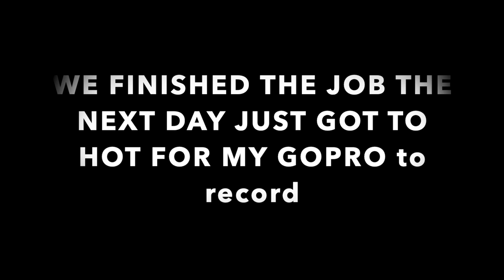POV Day in the life of a Roofer! Roofing in 2021!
Hello, in this video you will see my crew tear off a roof and put some sheeting back onto the house!  I apologize for the last part of lay up but it was 97+ degrees and my gopro was over heating just like the guys were on the roof!